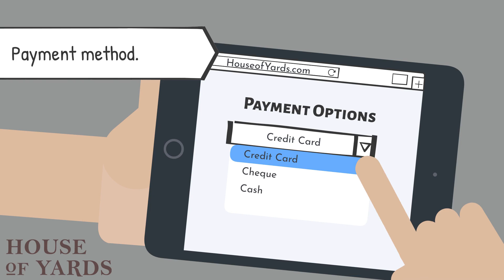Get Job Done Fast & Get Paid Faster For Landscapers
House of Yards automatically creates the next recurring service. Our integrated payment systems improve account receivables for your lawn care business.